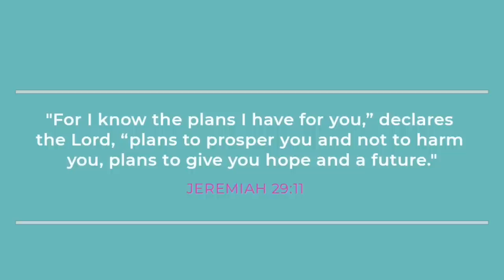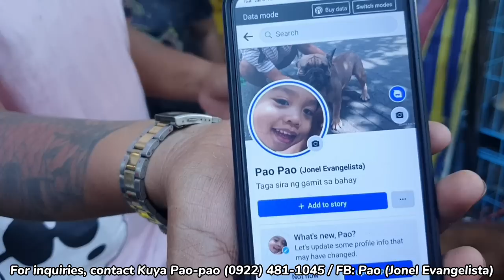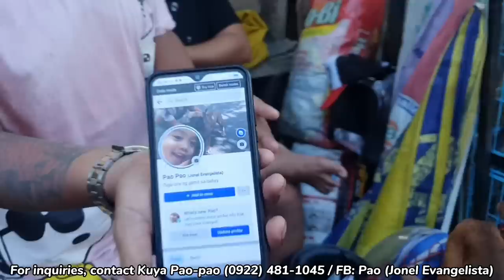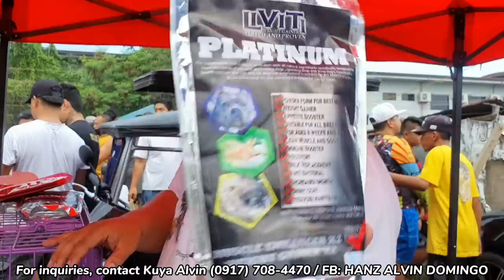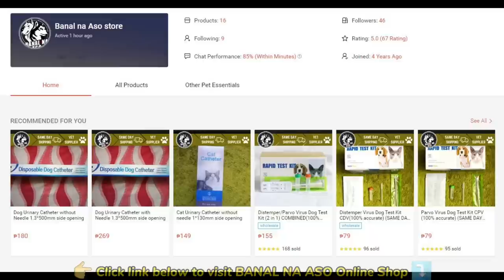DAMBUHALANG TUTA! GIANT BULLMASTIFF PUPPY | P6,000 LANG! MURANG HUSKY | GSD, ROTTWEILER, BULLY AT GR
BOCAUE: PRESYONG PAMIGAY! P5,500 FRENCH BULLDOG! PAUNAHAN NA LANG! | GIVEAWAY WINNER ANNOUNCEMENT